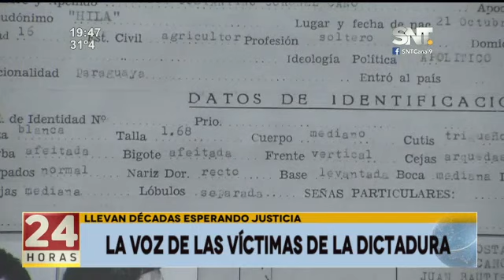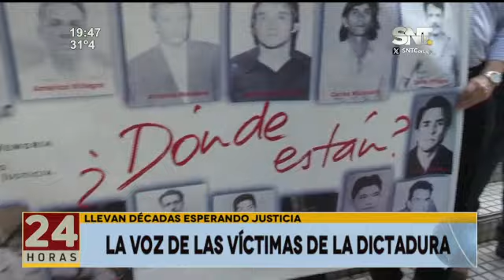Juzgado por torturas durante la dictadura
Varias víctimas relataron el proceso de tortura que sufrieron durante el régimen. Llevan décadas esperando Justicia, siguen aguardando la condena para el expolicía Eusebio Torres.